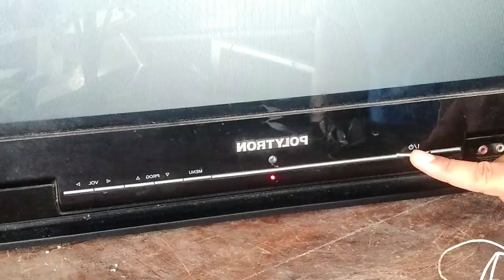TV Polytron uslim No start.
seperti kerusakan karena IC MICOM. ..ternyata bukan...!!!